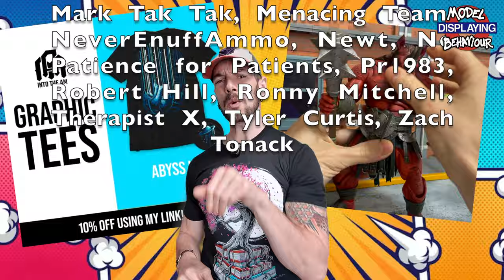Xesray Studio Combatants Fight for Glory Big Horn Rhino Review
It's your first day as a Gladiator and this dude shows up. Typical!